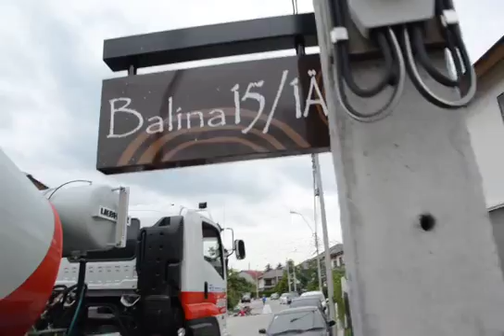อาจารย์ ปิยะ ุุ6